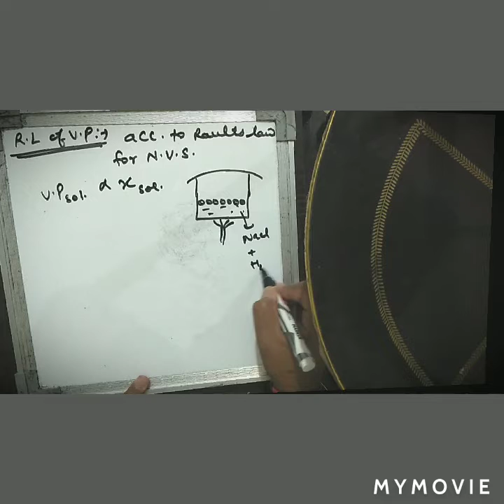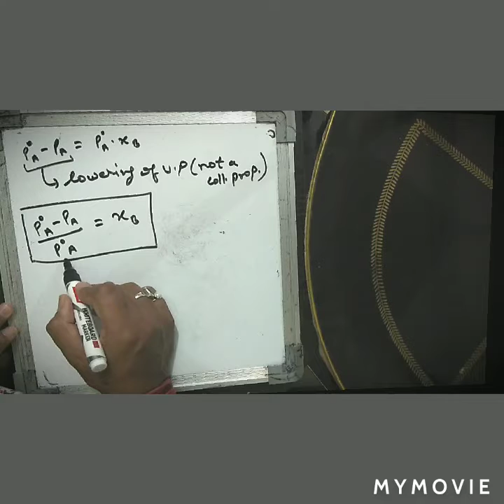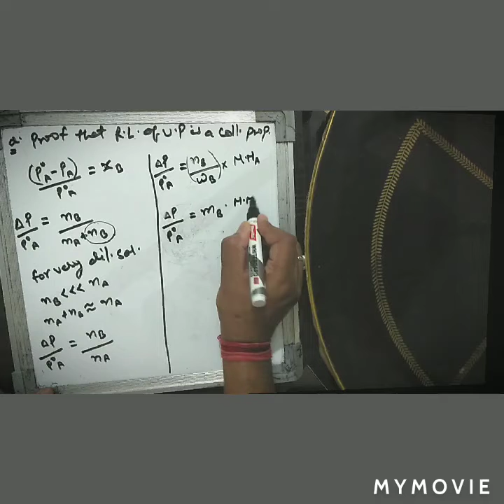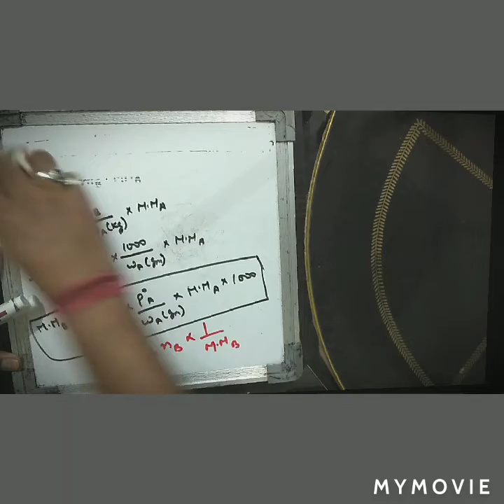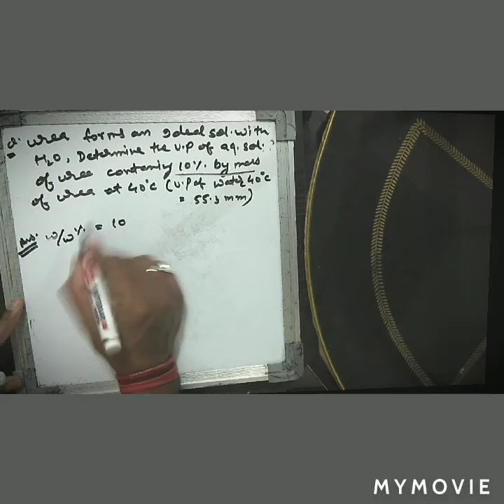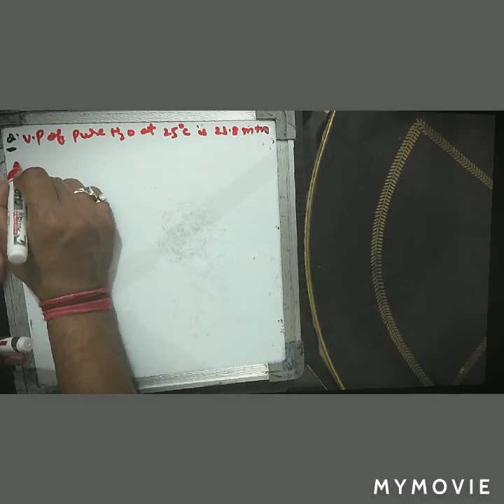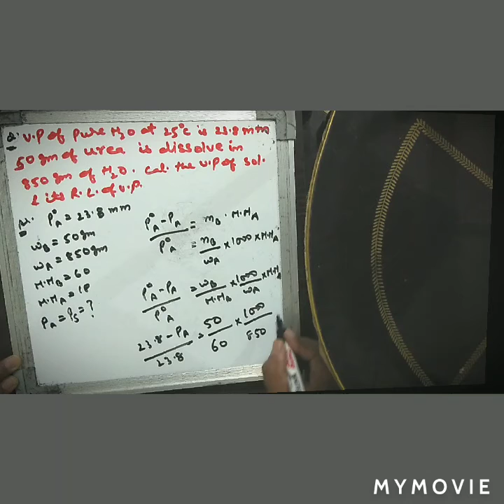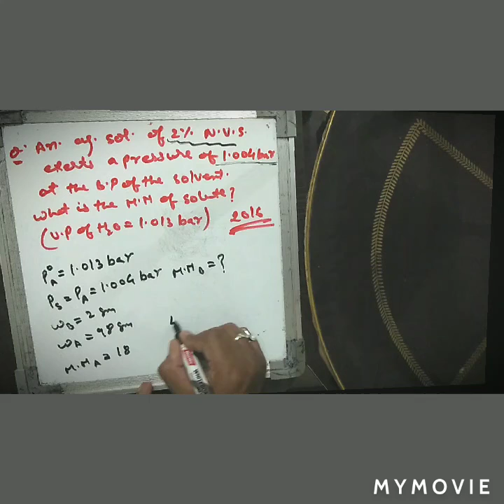Colligative property: relative lowering of v.p (Class 12)